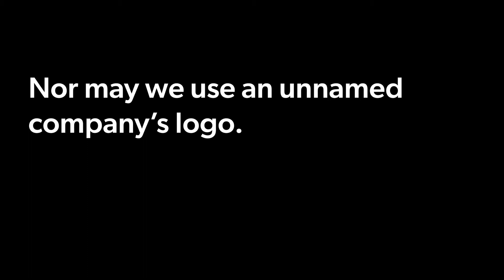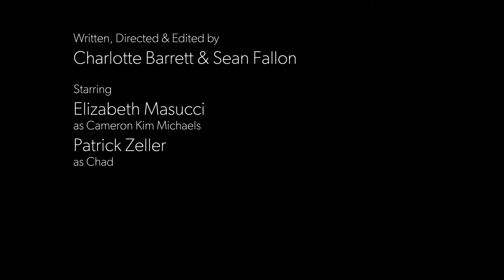The Shout Out - Reality Star Meltdown!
A Reality Star joined Cameo during the quarantine and has a MELTDOWN while recording a birthday message for a fan.